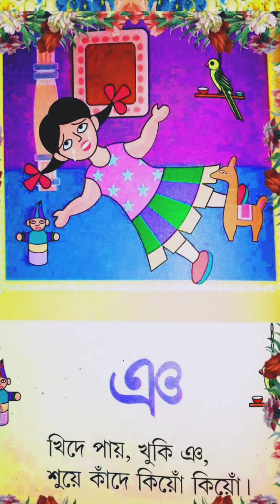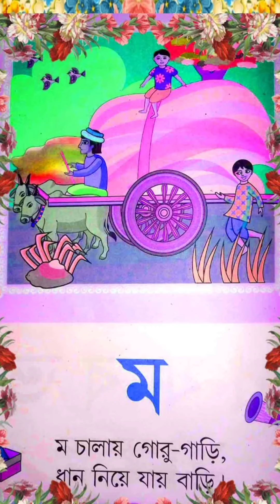সহজ পাঠ প্রথম ভাগ | ক খ গ ঘ গান গেয়ে | Sahaj Path Part One | ka kha ga gha gan geye